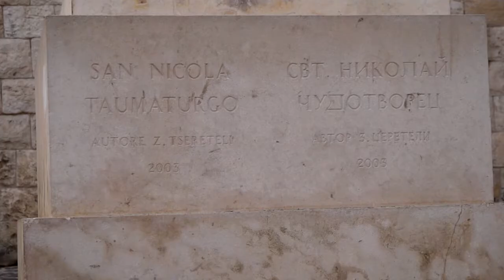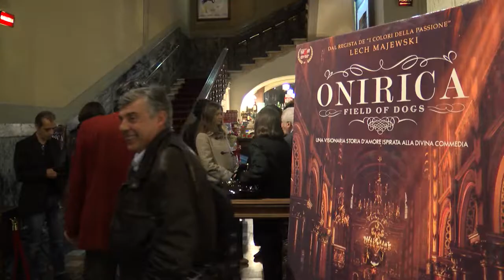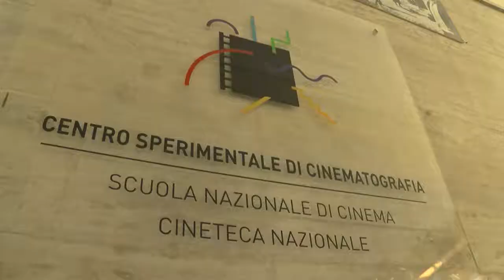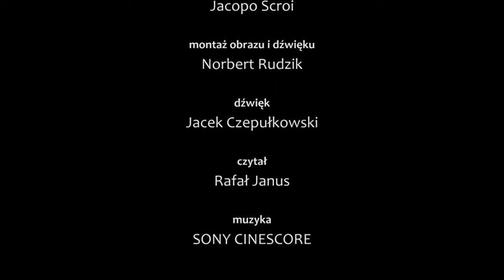Onirica. Z Katowic do Bari - DOCUMENTARY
Reportaż z włoskiej premiery narodowej filmu Lecha Majewskiego "Onirica. Psie Pole".

Previsual and some scenes from the full documentary movie of Lech Majewski: "Lech Majewski`s Journeys".

Reżyseria: Paweł Płonka
Zdjęcia: Paweł Płonka, Mieczysław Chudzik, Norbert Rudzik
współpraca: Jacopo Scroi
dźwięk: Jacek Czepułkowski
czytał: Rafał Janus
Montaż: Paweł Płonka, Norbert Rudzik
Produkcja: Karolina Szlama

Materiał został zrealizowany we współpracy z miastem Katowice.

Wykorzystano fragmenty filmów "Młyn i Krzyż oraz "Onirica. Psie Pole" w reżyserii Lecha Majewskiego.

Produkcja: 24MEDIA film production group